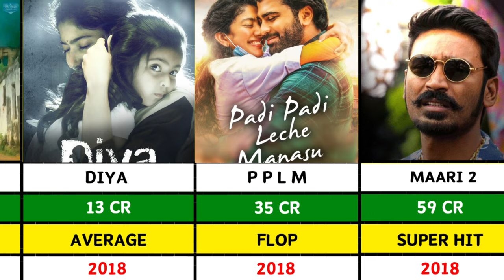Sai Pallavi All Hits And Flops Movies List || Ramayana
Any Problem For INSTA Dm Or E-mail...